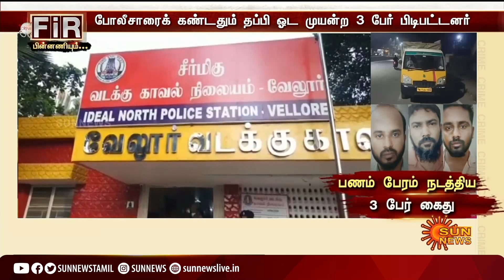Crime | உஷார் மக்களே.. பணம் கேட்டு குடும்பத்தினரை மிரட்டும் கும்பல்.. | FIR | Vellore | Sun News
Crime | உஷார் மக்களே.. பணம் கேட்டு குடும்பத்தினரை மிரட்டும் கும்பல்..